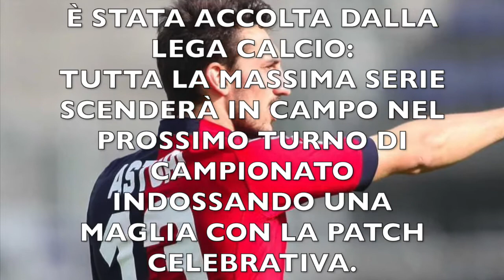LA SERIE A DOPO DAVIDE ASTORI: ECCO LA DECISIONE DELLA LEGA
Le squadre di calcio della Serie A tornano in Campo. Il Campionato deve riprendere anche se in un clima triste.  Si riparte stasera con Roma Torino. La Lega Calcio ha accolto la proposta del presidente del Cagliari Giulini. Tutte le squadre giocheranno con una maglia celebrativa. Sulla manica sinistra ci sarà la scritta CIAO DAVIDE